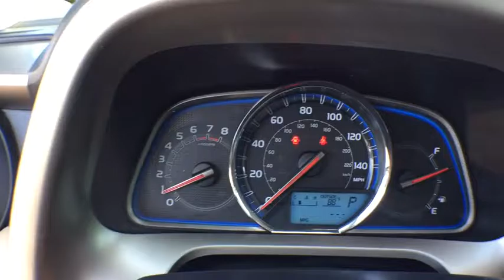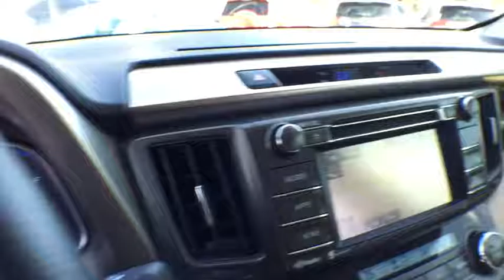2015 Toyota RAV4 Longwood, Orlando, Lake Mary, Sanford, Miami, FL HD093233A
Parks Toyota
1701 South Woodland Boulevard

Racy yet refined, this 2015 Toyota RAV4 turns even the most discerning heads. With a Regular Unleaded I-4 2.5 L/152 engine powering this Automatic transmission, you will marvel at this unique synergy between the forces of mother nature and the laws of physics. It has the following options: Wheels: 18 x 7.5J Alloy ALM -inc: caps, Variable intermittent wipers, Valet Function, Trip computer, Transmission: 6-Speed Automatic, Transmission w/Driver Selectable Mode, Sequential Shift Control and Oil Cooler, Tires: P235/55R18H AS, Tailgate/Rear Door Lock Included w/Power Door Locks, Strut Front Suspension w/Coil Springs, and Steel Spare Wheel . Visit Deland Toyota at 1701 S Woodland Blvd, Deland, FL 32720 today.